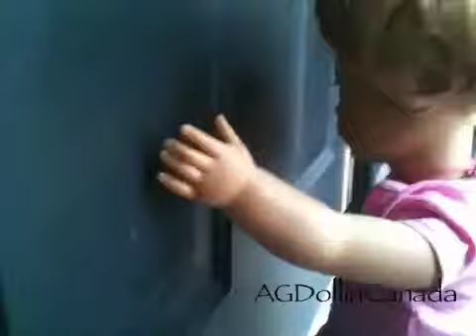Welcome Anna!!!;)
This took sooooo long to make because I was waiting for good weather which came late...😡 Anyway, this is my smoothest stop motion yet! Also there is a music video on the way!
~E